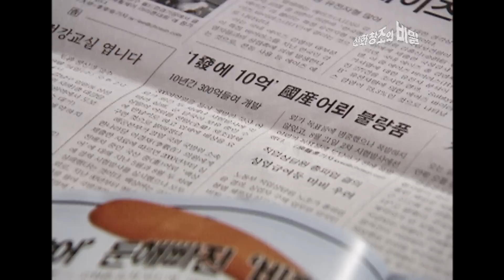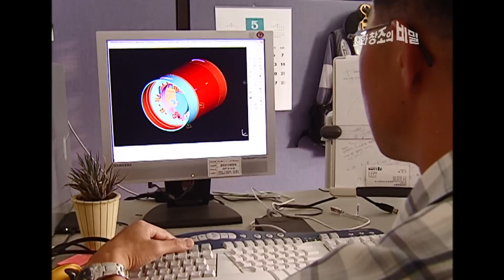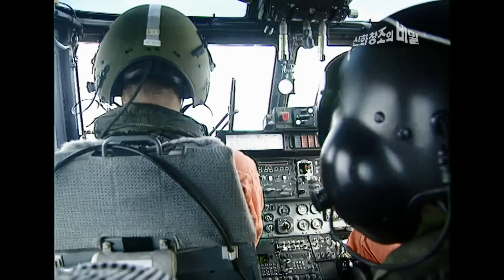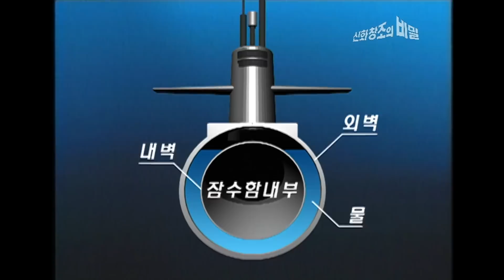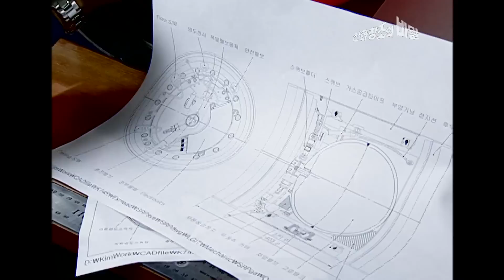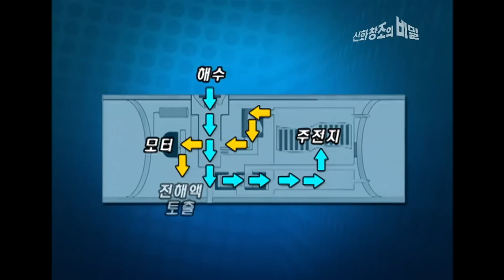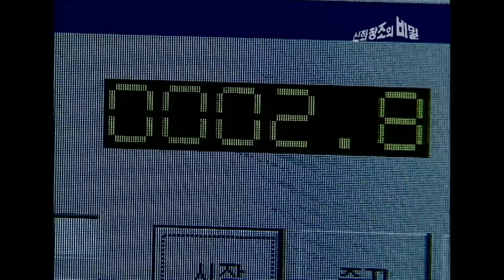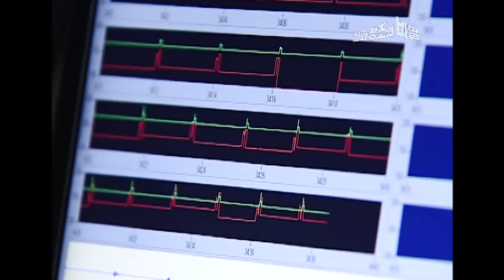🎯 원샷 원킬!! 잠수함 잡는 최첨단 수중 유도 무기 경어뢰를 독자개발하라! (KBS 20050715 방송)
'원샷 원킬!! 세계 최고의 경어뢰를 만들어라 - 청상어 개발 프로젝트'

▶ 충격 ! 중어뢰 ‘백상어’의 실사격 실패
지난 2003년 8월, 양산에 이어 실전 배치된 중어뢰 ‘백상어’가 해군에서 실시한 실탄 사격훈련에서 실패했다는 소식이 전해졌다. 그날 밤, 국방과학연구소 어뢰개발팀 연구원들은 비상소집 됐다. 국내 최초 독자적인 어뢰 개발의 쾌거를 올렸던 중어뢰 ‘백상어’의 실사격 실패는 당시 개발 중이던 경어뢰 ‘청상어’ 개발 프로젝트에까지 위기를 몰고 왔다. 해군 측에선 개발중인 청상어의 실탄 사격을 요구해 온 것이다. 주어진 조건은 청상어 전투어뢰 2발 모두를 100% 명중시킬 것 !

▶ 세계 최고의 경어뢰 독자 개발을 목표로 도전장을 던지다 !
제2차 세계대전 이후 무기 선진국들은 대잠수함용 경어뢰 개발에 주력해 왔다. 뿐만 아니라, 현재는 고속잠수함을 잡기 위해 속도가 한층 더 빨라진 신형 어뢰 개발에 주력하고 있는 상황.

▶ 잠수함 잡는 최첨단 경어뢰를 만들어라 !
일반적으로 어뢰는 무게에 따라 중어뢰와 경어뢰로 나누는데, 300kg 이하의 경어뢰는 일반 함정이나 항공기 등에 탑재해 공중에서 잠수함을 공격하는 수중무기다.물 속에서는 목표물을 찾아 명중시키기 위해 어뢰는 높은 주파수의 음파를 사용한다. 그러나 한반도를 둘러싸고 있는 바다 환경은 수심이 깊지 않은 대륙붕이 넓게 펼쳐져 있는 탓에 심해용으로 개발된 경어뢰는 제 성능을 발휘하는데 제약이 따른다. 따라서 우리 바다 환경에 맞는 우리의 어뢰가 필요했다.

▶ 최초의 도전, 계속되는 시행착오와 시련
신형 경어뢰 청상어는 설계부터 성능 검증까지 ‘HILS 시스템’이라는 시뮬레이션 프로그램이 이용됐다. 중어뢰에 들어간 부품들을 더 작은 공간 안에 넣기 위해서는 부품을 작게 만드는 것이 관건이었다. 크기가 작을수록 고도의 기술이 필요하기 때문에 기술개발은 밑바닥부터 다시 시작됐다.

▶ 마의 1분을 넘겨라 !
계속되는 해상 발사 시험 중 문제가 발생했다. 어뢰가 물속에서 주행 시작 후, 1분대에서 어뢰가 떠오르는 것. 원인은 바로 바닷물을 전해액으로 사용하는 추진전지의 문제였다.

▶ 전세계 어뢰 개발사에 길이 남을 최초의 도전 !
계속 되는 해상시험의 실패. 급기야 해군 측에서 주최하는 운용시험 평가에서까지 추진전지의 말썽으로 ‘전투 사용 불가’ 판결을 받기에 이르렀다. 그러나 시련은 거기서 끝나기 않았다. 이미 개발을 마친 백상어의 성능 논란이 제기된 것이다. 그러나 연구원들은 정면 승부의 길을 선택했다. 해군 측에서 요구한 2차례에 걸친 전투탄 사격 시험을 받아들인 것이다. 그리고 청상어의 운명을 결정짓는 시험 무대. 청상어 개발의 걸림돌로 작용해온 추진전지 문제까지 모두 해결한 신형 경어뢰 ‘청상어’는 명실상부 세계 최고의 경어뢰로 탄생된 것이다.

▶ 국내 어뢰개발 역사 30년의 결실
신형 경어뢰는 국내 어뢰 개발 역사 30년 만에 우리 손으로 일궈낸 값진 결실이다. 신형 경어뢰 ‘청상어’는 부품 기준으로 91%, 가격 기준으로 85%라는 높은 국산화율을 보이고 있는데, 이 청상어 한 대 가격은 약 10억원. 해외 도입가의 반값에 불과해 국방 예산을 절감하는 한편 양산 후엔 해외수출을 통한 외화 획득도 기대할 수 있게 됐다.